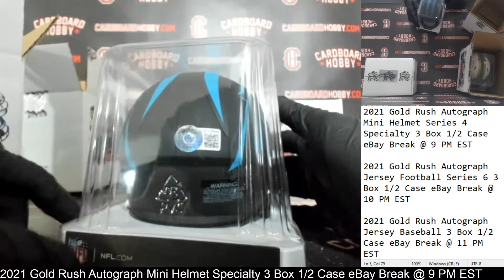2021 Gold Rush Autograph Mini Helmet Specialty Series 4 3 Box 1/2 Case Break eBay 9/24/2021